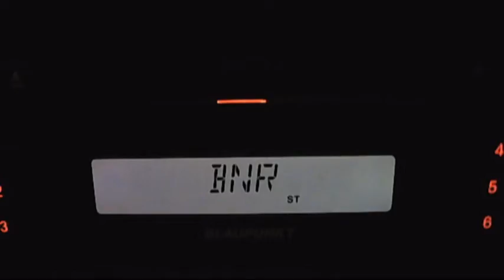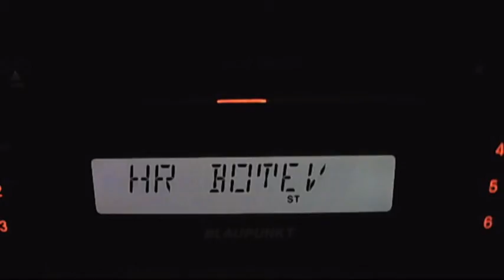fm dx burgas edelvays and kodjakuz 10:40